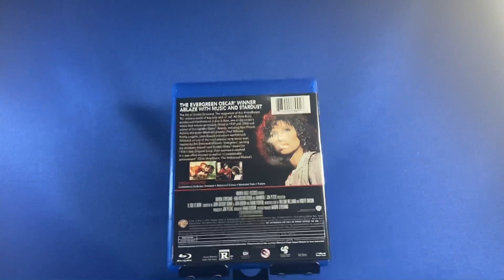Blu-Ray: A Star is Born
Archive Collection